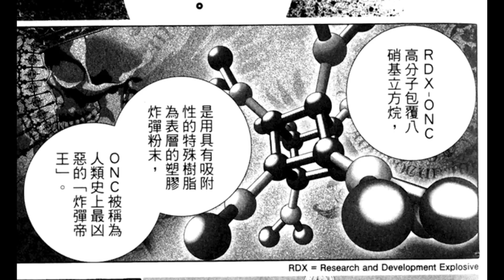【飞轮少年漫画篇#19】脑基移植者0号是凛鳞人，同时他也是{最初之翼GAZERU}